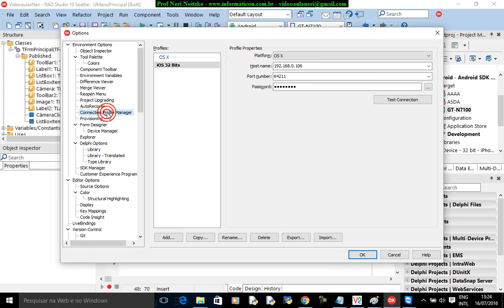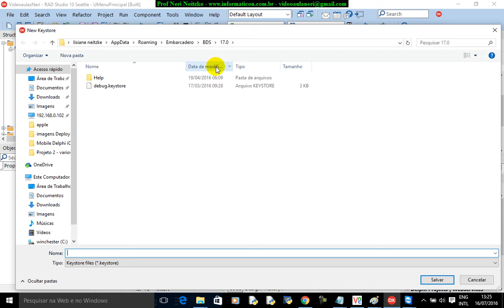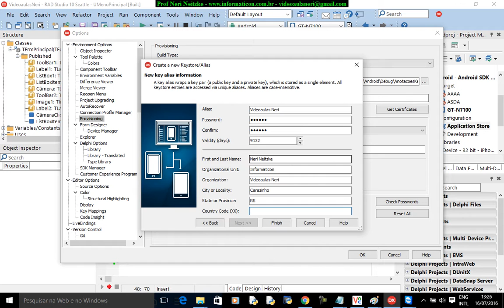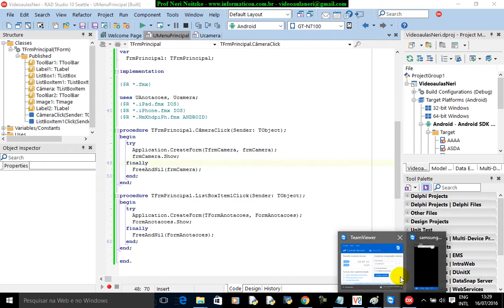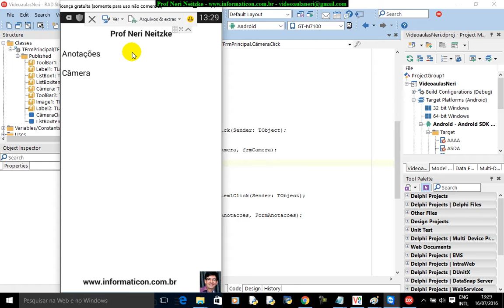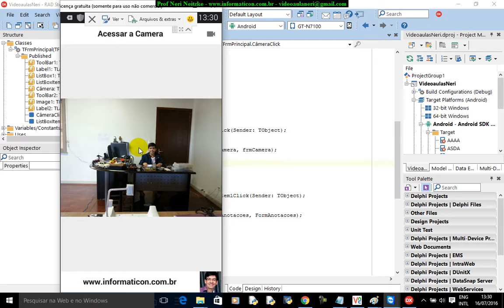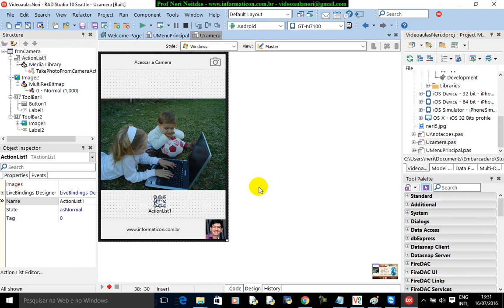aula 6762 iOS Android Delphi curso II testando no celular real android camera keystore